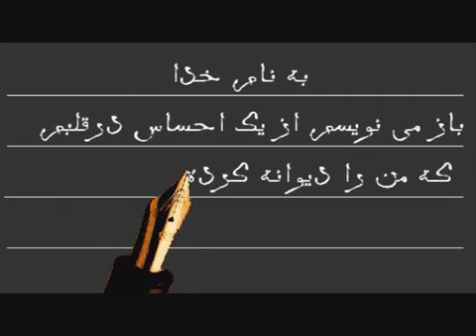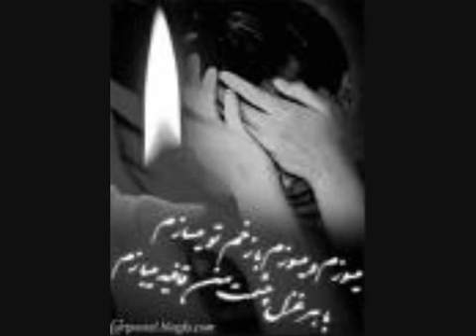تـا بـوده ام ای دوســـت ، وفــادار تـو بـودم بگـذار بـدانگـونه ، وفــادار بمـــيرم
بــگذار کــــه در حـــسرت ديــــدار ، بميـــرم

در حــسرت ديــدار تـــو بگـــذار ، بمـــيرم

دشـــوار بـــود مـــردن و روی ، تـــو نــديدن

بگـــذار بـــه دلخـــواه تـــو ، دشـــوار بمـــيرم

بگذار که چــون نـــاله مـــرغان ، شبــاهــنگ

در وحشـــت و انـــدوه شـــب تـــار ، بمــيرم

بگـــذار که چـــون شمــع کـــنم پيکــر ، خـــود آب

در بســــتر اشـــک افتـــم و نـــاچـــار ، بمــيرم

مي مــيرم از ايــن درد که جــان ، دگـــرم نيست

تــا از غـــم عشــق تــو دگــر بـــار ، بمـــيرم

تـــا بـــوده ام ای دوســـت ، وفــــــــادار تــــو بـــودم

بگــــذار بــــدانگـــونه ، وفـــــــادار بمـــيرم

گرامی باد ، یــاد و خــاطره بــانوی ادب شعــر فــارسی

"سیمین بهبهانی"